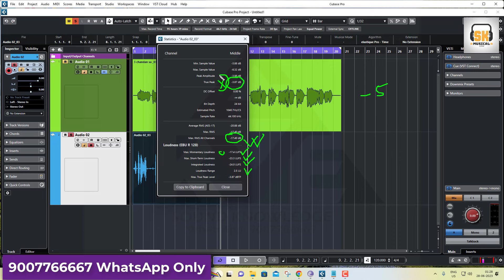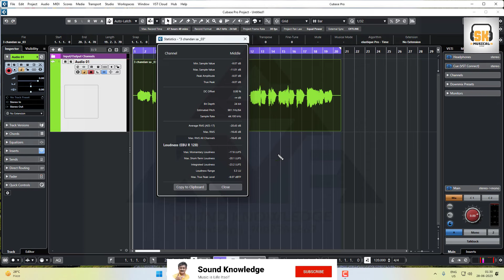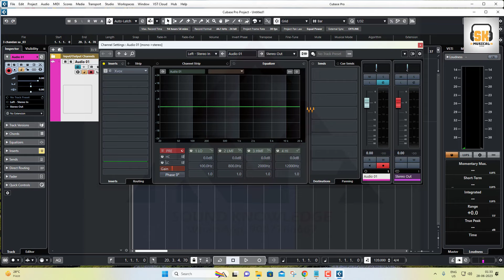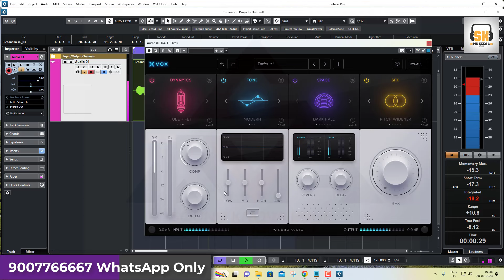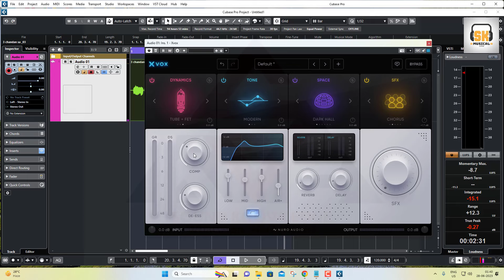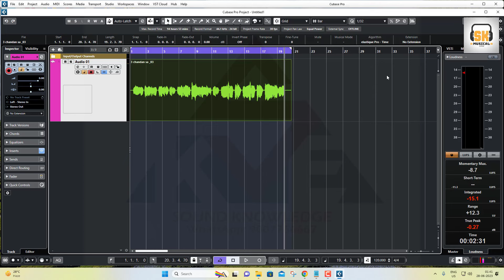Pro Vocal Mixing Tutorial | Xvox Pro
Creating a YouTube channel focused on Digital Audio Workstations (DAWs) can be a fantastic way to share knowledge and tutorials about music production software. Here's some basic information about DAWs that you might consider incorporating into your channel:

Introduction to DAWs: Start by explaining what a DAW is and its importance in music production. Cover the basic functionalities of a DAW, such as recording, editing, mixing, and mastering audio.
Popular DAWs: Introduce viewers to some of the most popular DAWs used in the industry, such as Ableton Live, FL Studio, Logic Pro, Pro Tools, Cubase, and Studio One. Provide an overview of each DAW's features, strengths, and target audience.
Getting Started Tutorials: Create tutorials for beginners on how to get started with each DAW. Cover topics like setting up the software, navigating the interface, creating tracks, and importing/exporting audio files.
Advanced Techniques: Dive deeper into advanced features and techniques within each DAW. This could include topics like MIDI programming, audio editing, automation, plugin usage, and workflow optimization.
Music Production Projects: Walk viewers through the process of creating a complete music production project using each DAW. This could include composing a song, arranging tracks, recording instruments, mixing, and mastering.
Comparisons and Reviews: Compare different DAWs based on factors like price, usability, flexibility, and suitability for specific genres or workflows. Provide honest reviews and recommendations based on your experience.
Tips and Tricks: Share tips, shortcuts, and hidden features that can help users improve their efficiency and creativity when using each DAW. These could be productivity hacks, creative techniques, or workflow optimizations.
Community Engagement: Encourage viewer interaction by responding to comments, asking for feedback and suggestions, and creating a sense of community around your channel.